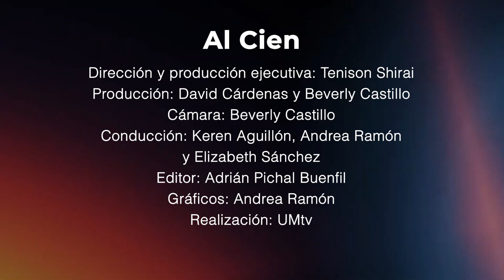Al Cien - T4 C9 - 22 de Octubre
Ahora mismo, nosotros también podemos enfrentar la misma situación, pero cuando paresca que las promesas de Dios no se cumplen en nuestras vidas, solo recordemos que el cuida de las aves y cuidará tambien de nosotros en los mejores momentos y  en los más difíciles. 🙏✨